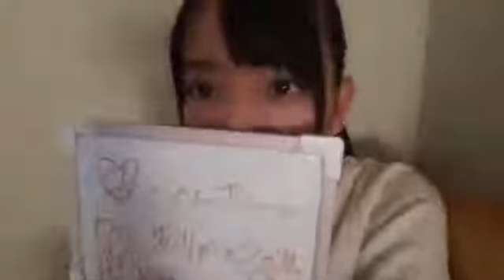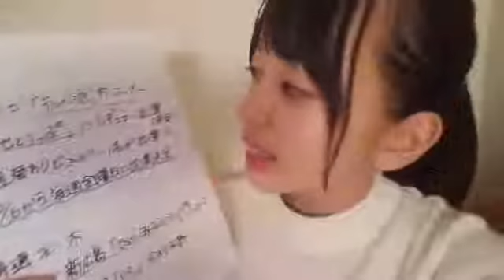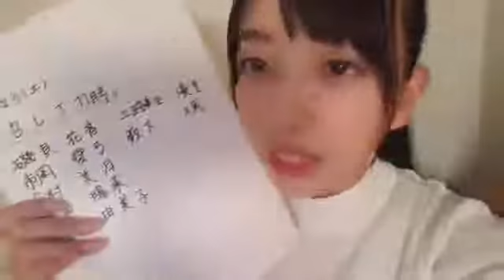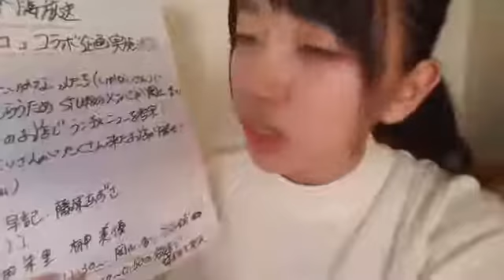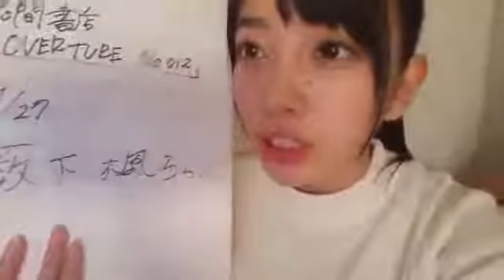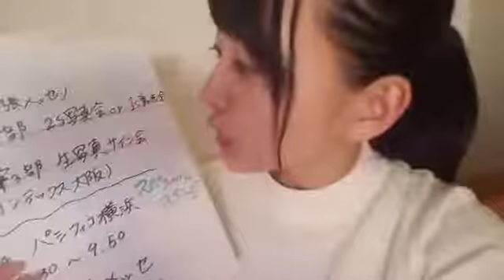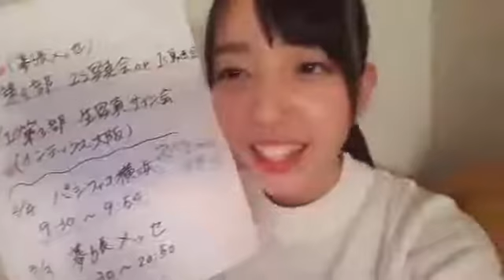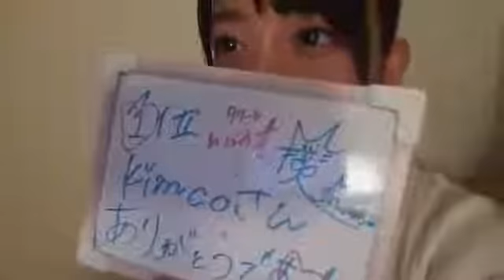22 20171006 石田 みなみ（STU48） SHOWROOM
NGT48 (short for Niigata48) is a Japanese Idol Group produced by Akimoto Yasushi, and the 4th sister group of AKB48. The group has their own theater in the Lovela 2 building in Niigata (Niigata Prefecture). The 1st Generation members were announced on July 25, 2015, debuting on January 10, 2016. The debut single of the group, Seishun Dokei, was released on April 12, 2017. They are currently signed under Ariola Japan/Sony Music Entertainment Japan.

STU48 (short for Setouchi48) is a Japanese Idol Group and the 5th sister group of AKB48. The group will have their own theater, located in a cruise. It will travel through the Yamaguchi, Hiroshima, Okayama, Hyogo, Tokushima, Kagawa and Ehime prefectures. The 1st Generation members were announced on March 19, 2017. The debut single of the group will be released on January 31, 2018, originally planned to released on November 1, 2017. They are currently signed under King Records.